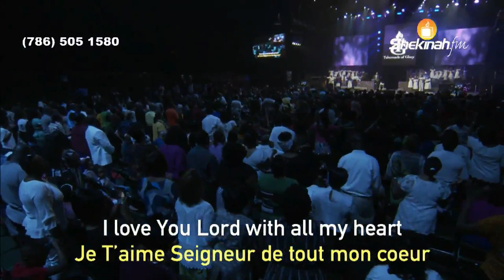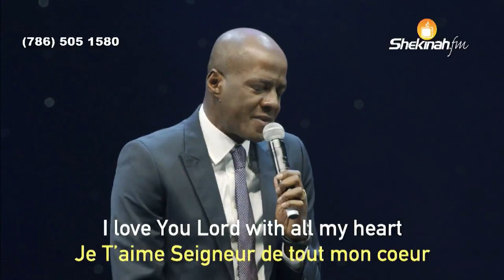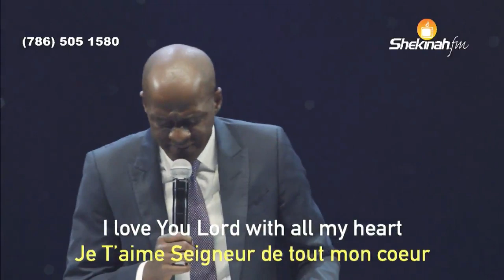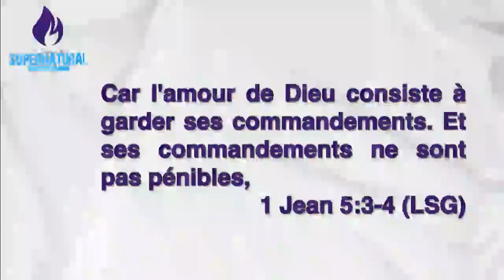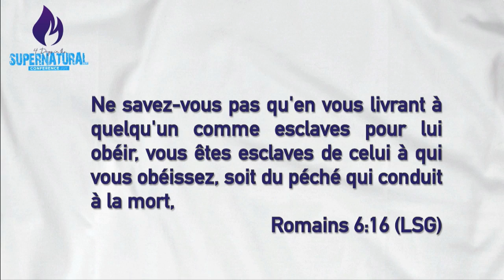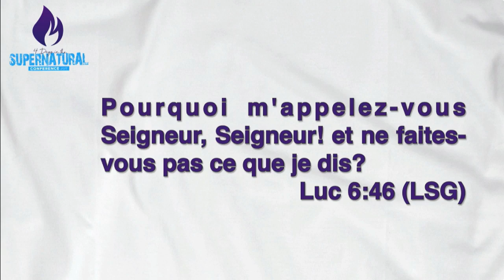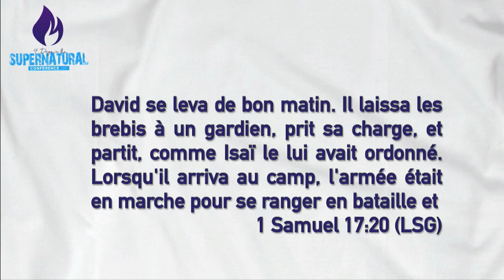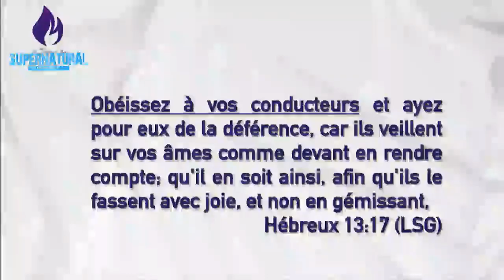Yvan Castanou Message | 3ème Jour | 4 Days Conference 2019